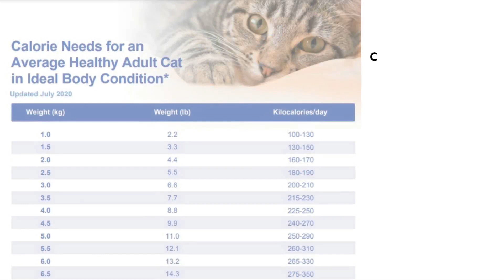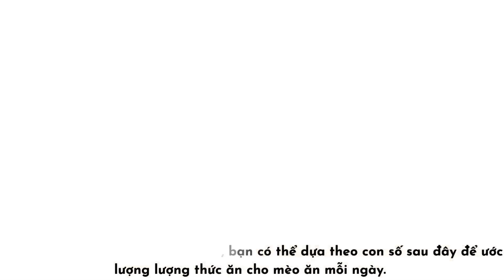Cho mèo ăn bao nhiêu là đủ? Công thức tính lượng thức ăn cho mèo mỗi ngày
Một bé mèo nếu không được cung cấp đủ lượng thức ăn cần thiết sẽ thiếu hụt dinh dưỡng, chậm phát triển. Nhưng nếu cho ăn quá nhiều sẽ dư thừa làm mèo béo phì và các vấn đề sức khoẻ khác.